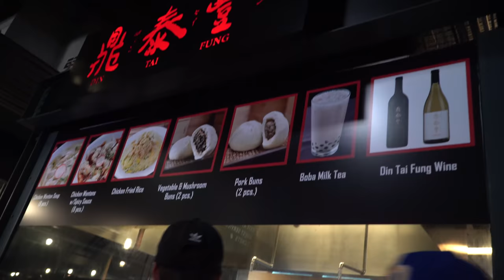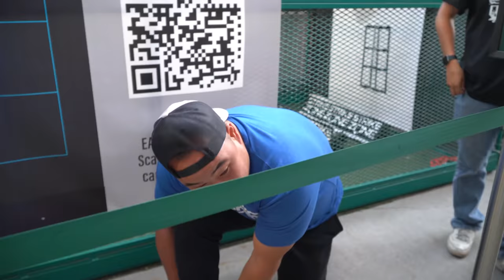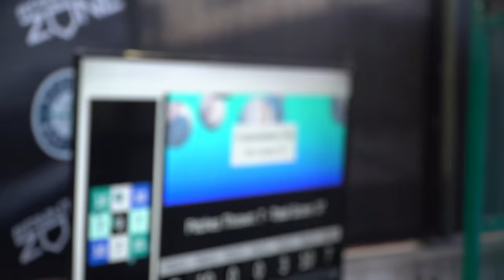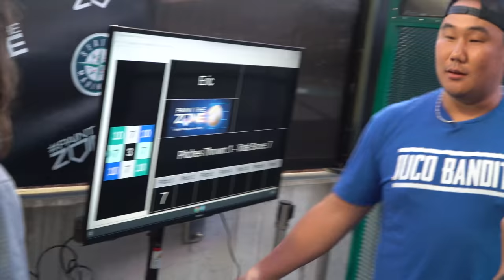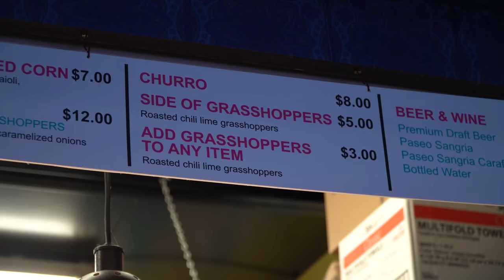Eating GRASSHOPPERS at T-Mobile Park! | MLB Ballpark Tours | King of Juco X Taiki Green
The King of Juco heads to T-Mobile Park with Momentum co-founder and Seattle native, Taiki Green, to catch a Mariners vs. Angels game, ShoheiForever. We're going to drink lots of beers and try some of the foods (GRASSHOPPERS?!) that Seattle's ballpark has to offer. Special S/O to Justin Dunn for hooking it up!

Follow Eric Sim on social media (IG: @esim2400, Twitter: @KingofJUCO).